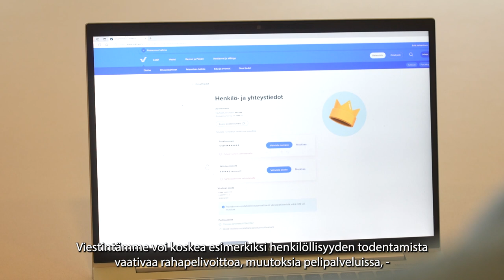Asiakkaan yhteystietojen tarkistaminen | Veikkaus